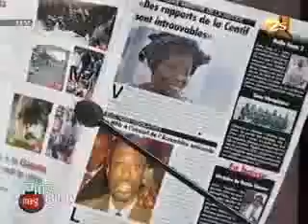Ca Me Dit Mag du 28 Avril 2012 Invité Selbé Ndom - Partie 1